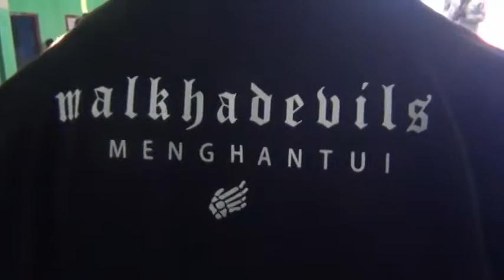Rebana Tahdzibul Fuad Kaloran 04